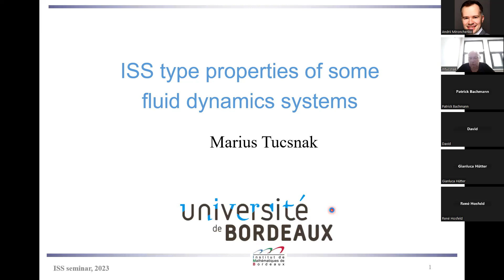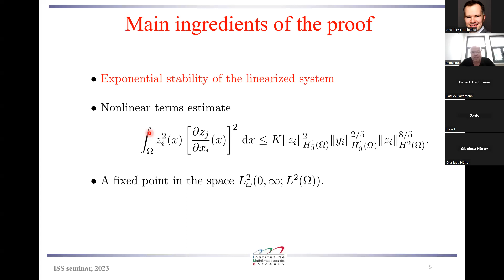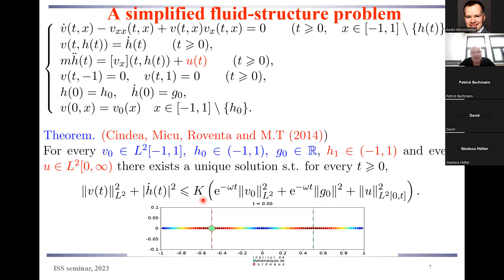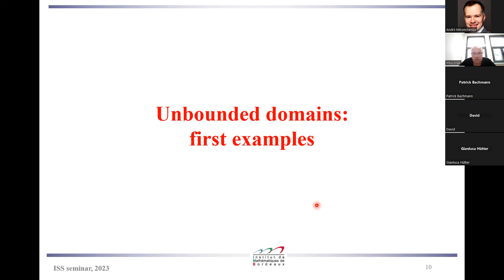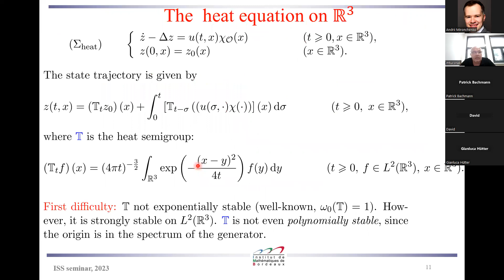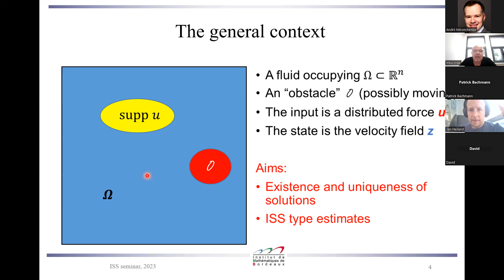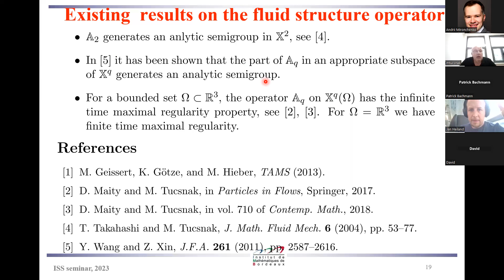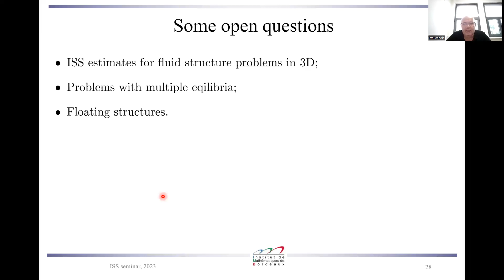M. Tucsnak. ISS type properties of some fluid dynamics systems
Talk at the Online Seminar on Input-to-State Stability and its Applications

Speaker:
Marius Tucsnak (Université de Bordeaux, France)

Title:
ISS type properties of some fluid dynamics systems

Abstract:
We consider systems describing viscous fluid flows, possibly in interaction with rigid bodies, moving at the interior or floating on the free surface of the fluid. We briefly present the case when the fluid is contained in a bounded container. Exploiting the exponential stability of the linearized system we show that in this case we can obtain ISS type estimates for fully nonlinear problems. The focus is on the case when the fluid fills the whole space (with the possible exception of a bounded moving rigid body). In this case the linearized system is not exponentially  and not even polynomially stable. In this case we prove a nonstandard type of ISS estimates for the linearized systems. We finally explain how to obtain  wellposedness results for fully nonlinear fluid-structure interaction in unbounded domains and formulate some conjectures on the ISS properties of these systems.

Related papers:
- M. Tucsnak, B. Jacob, R. Hosfeld, F. Schwenninger. Input-to-state stability for bilinear feedback systems. 2023.

- S. Ervedoza, D. Maity, M. Tucsnak. Large time behaviour for the motion of a solid in a viscous incompressible fluid. Math. Ann. 385, 631–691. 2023.

- T. Takahashi, M. Tucsnak, G. Weiss. Stabilization of a fluid–rigid body system. Journal of Differential Equations. 259, 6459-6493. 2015.

- D. Maity, M. Tucsnak. A maximal regularity approach to the analysis of some particulate flows. Particles in Flows 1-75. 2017